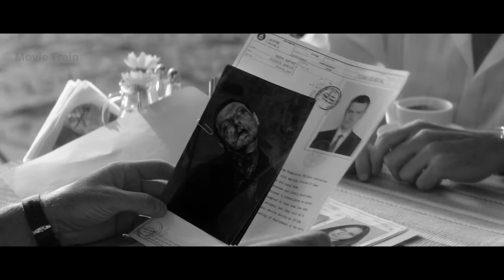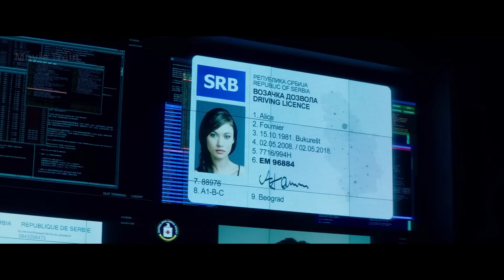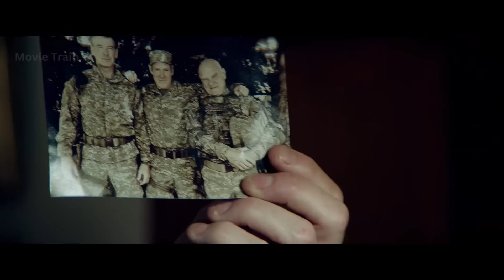CIA Agent Betrayed his Mentor by Killing his Wife Unaware of His Brutal Revenge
Welcome to this Movie Channel. Today we are going to recap a movie.

Retired CIA Agent was visited by a former boss, who convinced him to extract agent from Russia. The agent to be extracted has evidence of world crimes against a politician. However, during the operation, the CIA chief believed the extracting agent has been corrupted and captured and she needed to be taken out. He sent another CIA agent who do the job. This agent happened to be the mentee of the retired CIA agent while the extracting agent happened to a former partner of the retired CIA agent. The agent successfully took out the extracting agent using a sniper. He was instructed to take out his former mentor, however, he could not do so. After the retired CIA agent learned about the dirty secrets about the politician and CIA. He then saved a social worker who might know how to bring down the politician and CIA and exposed their crimes to the world.

Main Actors: Pierce Brosnan, Olga Kurylenko, Luke Bracey, Eliza Taylor, Bill Smitrovich, Caterina Scorsone, Will Patton and
Amila Terzimehić.

This channel is dedicated to: movie recap, movie reviews, story recap, story recapped, movie recapped, quick movie reviews, story recapped, mystery recapped, sci fi movies, action movies, drama movies, fantasy movies, mystery movies, crime movies, thriller movies, romance movies and many more.